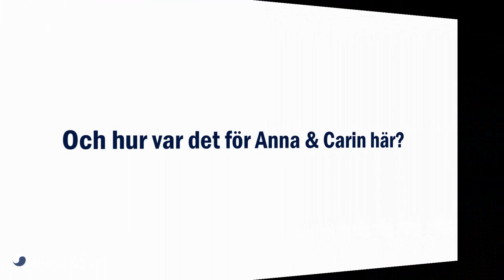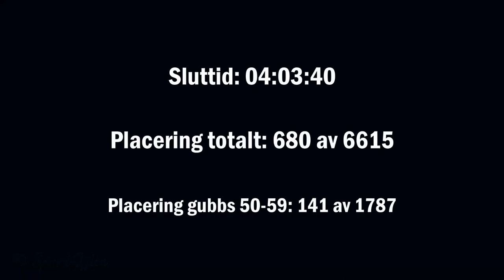Marcialonga 2023 Race report vlogg Magnus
Race report från Marcialonga 2023. En film inifrån loppet, filmat med GoPro, ur åkarens (mitt) perspektiv - en vlogg över loppet.
Marcialonga ingår i Ski Classics långloppscup i längdskidåkning och räknas som Italiens Vasalopp. Det går vid foten av Dolomiterna i en dalgång. Som åkare passerar man många små pitoreska byar på vägen mellan Moena (starten) och Cavalese (målet).

Innehåll:
00:00 Intro innan start
01:07 Start till Canazei
04:23 Canazei till Predazzo
10:20 Predazzo till Molina
13:30 Molina till Cascata
15:00 Cascata till målet
17:00 Målgång och after-ski